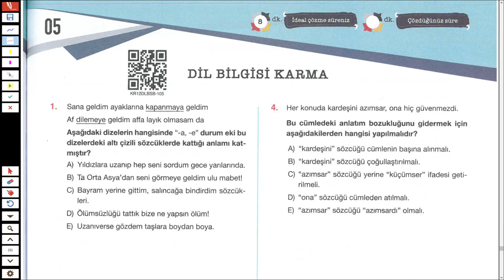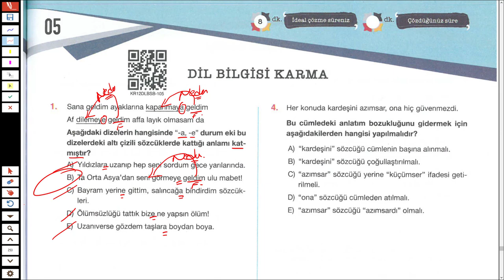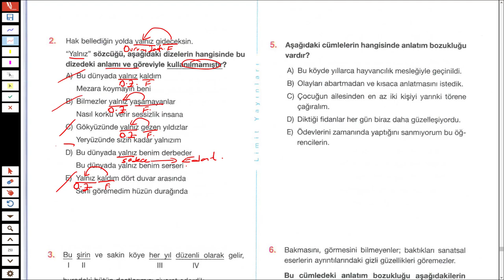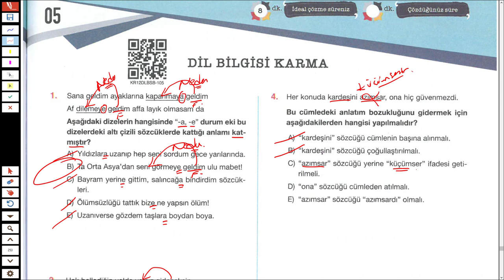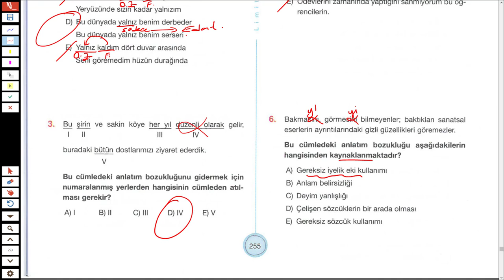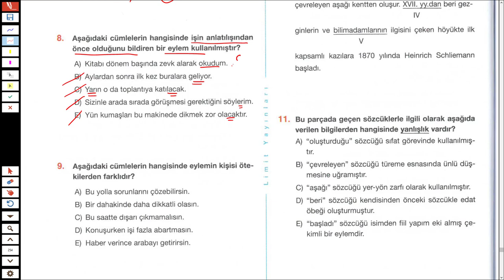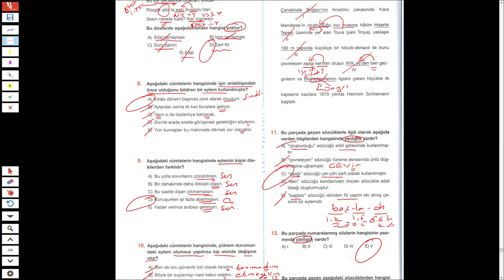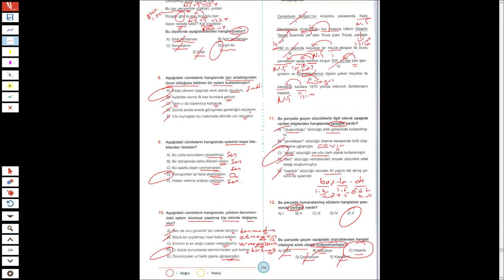LİMİT YAYINLARI - LİMİT KRONOMETRE DİL BİLGİSİ SB - DİL BİLGİSİ KARMA TEST 05